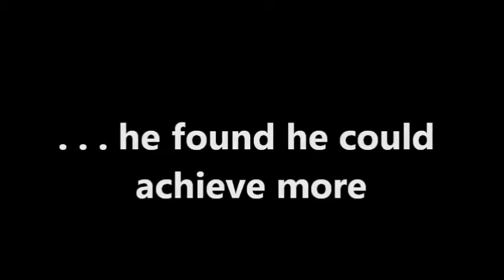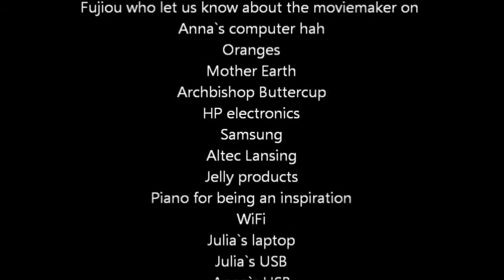Eggcellent Macbeth Trailer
A fun little thing we made for English class.